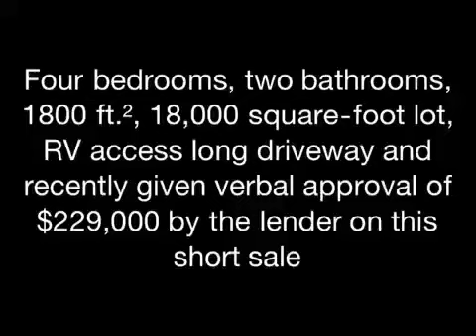12396 Sage Grouse, Moreno Valley, listed by The Piana Team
Four bedrooms two bath approximately 1800 ft.² with over 18,000 ft.² of lot space. Verbally approved a $229,000, sales price subject to short sale lender approval..
CALL ALEXANDER  PIANA WITH CENTURY 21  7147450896

12396 Sage Grouse, Moreno Valley, listed by The Piana Team

Alexander Piana has been a Realtor for the last 10 years in the local Orange, Los Angeles and Riverside County areas. His clients consist of first-time buyers, investor, and sellers are looking to buy up or buy down from their current existing home.

Alexander Piana and The Piana Team are based in Anaheim Hills and work under the Broker David Romero @ Century 21 Award.

Alexander graduated in 2003 from Cal State Fullerton in which he obtained a Bachelors Degree in International Business. Being in the real estate industry for over 10 years, Alexander was mentored by his mother, Eugenia Pianam a Hall of Fame Centurion Award Winner for over 23 years.  Alexander Piana worked in the lending industry prior to Real Estate for more than 5 years. He worked the retail and wholesale for a lender in the Irvine area. Alexander also work the REO( Real Estate Owned) market, listings and selling homes for Banks like OneWest Bank and IndyMac Bank.

Alexander is a strong believer in the true power and benefits of Home ownership. Having purchased his first property at 24 years old, he understands that through homeownership, comes a gateway for many people and/or families to move forward in their lives. It's a great opportunity and actual savings account for ones family. Moreoever, its a great an investment that "forces savings"  on to those that moght not do well when it comes to saving on their own.  Not only is it an Savings account, but a great instrument for amazing Tax benefits and write offs that one wouldnt get if they didnt own their own home.

 Not only is Alexander a Realtor but also a landlord and manager of properties in the Anaheim Hills area.  When working with clients looking for Rental property, Alexander can personally explain the the huge benefit of owning rental property.

Lastly, Alexander is well connected with the Investor Clients looking to "FLIP" properties for profit.  Recently, he has worked Investor Workshops in the Anaheim area for top investor Nick Vertucci.  Yet Alexander is works closly with smaller investors looking to make their first investment purchase. Moreover, Alexander has partnered together on several investment purchases  himself and completely understands the mindset the true investor needs to have in order to make a profit in this type of investment purchase.

When it comes to Marketing, Alexander Piana team have an extensive 21 Point marketing Plan to market his listings. In some specific situations, Alexander understands that  some homes do require specific marketing strategies and techniques in order to sell them, and adjusts his marketing according.

When selling homes, Alexander has learned from his mentor Eugenia Piana, that the traditional way of marketing  such as doorknocking a neighborhood near a listing and communicating with the local community is very important to getting that property SOLD. We have found out that roughly 70% of the time when A home comes up on the market, someone from that local area will be the purchaser of that home, either being a family member, coworker, or friend of someone that area lives in the same neighborhood.

Yet, Alexander Piana and the Piana Team also have a strong focus on what is "cutting edge" when it comes to  technology and Advertising homes.   With advances in Virtual tours, Videos, property website links, QR Codes, Social media exposure, and mass media implementation, The Piana Team understands that is extremely important to maximize EXPOSURE  on ones home, in order to get a property Sold FAST and for TOP DOLLAR.

Some of the top mentors and people he gets his inspiration from in life are the following:
Chadi Bazzi
Tom ferry
Mike ferry
Eric Jordan
Anthony Robbins
Zig ziglar
FLloyd Nightingale
Malcolm Gladwell
Flloyd Whitman,
Brian Tracy
Napoleon Hill
Jim Rohn

Text message the word HOUSEHUNT to 8778 get my FREE app for your personal Home Search